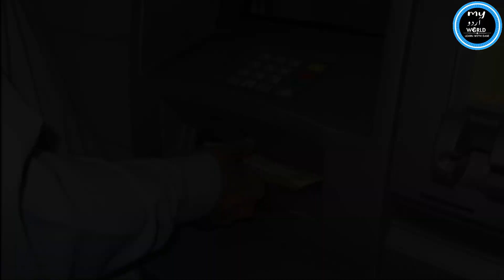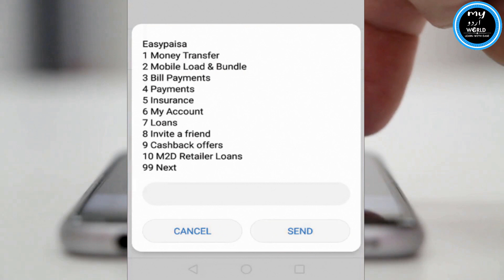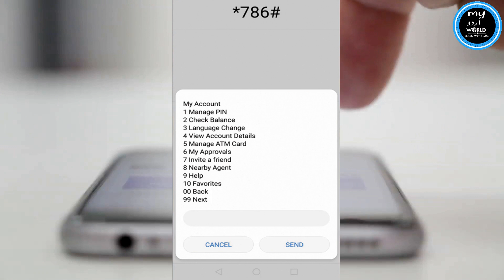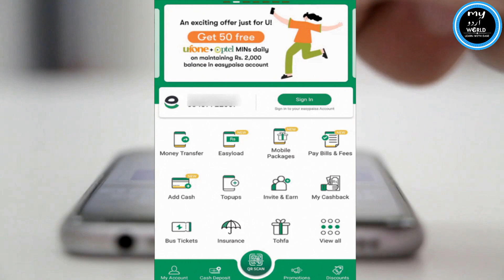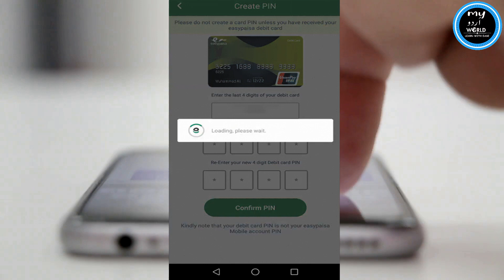Activate Telenor Easy Paisa Debit Card With Two Methods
How to Activate Telenor Easy Paisa Debit Card with Two Methods. Learn step by step Telenor easy paisa debit card activation process.